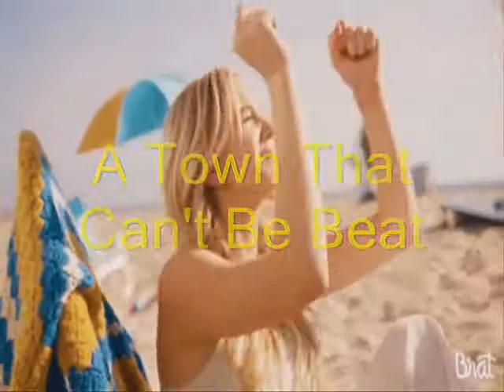Miami -The General's Last Ride